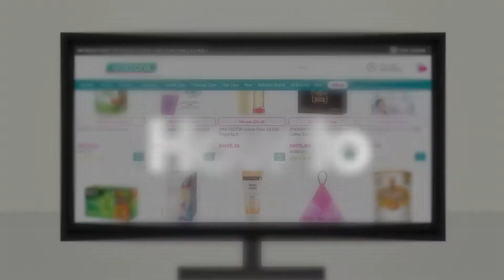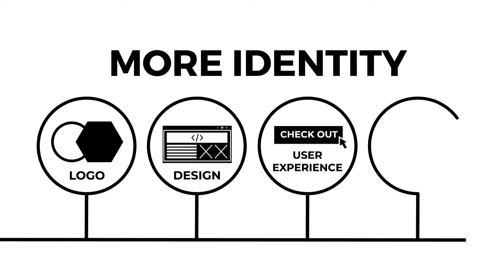2D Animation Showreel by Silver Mouse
Animation or explainer videos can be an excellent choice for telling your brand story, explaining how things work, or creating product commercials.

We specialize in 2D animation and explainer video production for a wide range of purposes, including narrative, how-to guides, product showcases, campaigns, festive promotions, gamification, infographics, and business motion graphics.

0:09 Narrative
0:17 How-to
0:26 Product
0:41 Campaign
0:50 Festive
0:56 Gamification
1:03 Infographics
1:09 Business